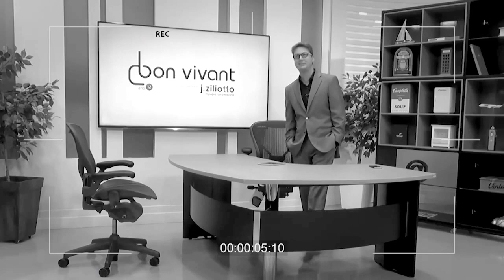Deborah Blando - Bon Vivant (2015)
Deborah Blando em entrevista no programa Bon Vivant com Leo Coelho no dia 30 de maio de 2015